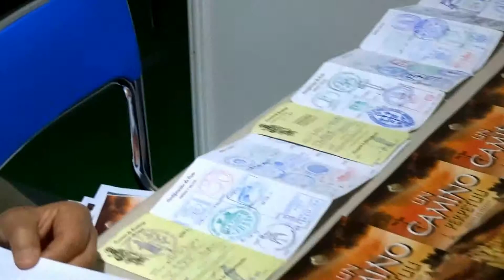Un Camino perpetuu. Mihai Fluerar alias Aurelian Popoaca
Jurnalul pelerinului Aurelian Popoaca editat in volumul "Un Camino perpetuu", semnat cu pseudonimul Mihai Fluerar. Autorul a acordat autografe la Targul de carte Kilipirim organizat in perioada 19-23 martie 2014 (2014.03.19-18:06:28)